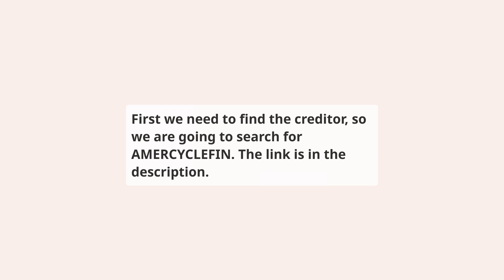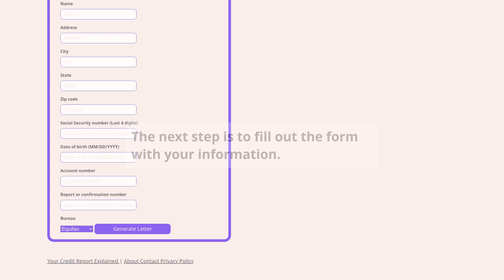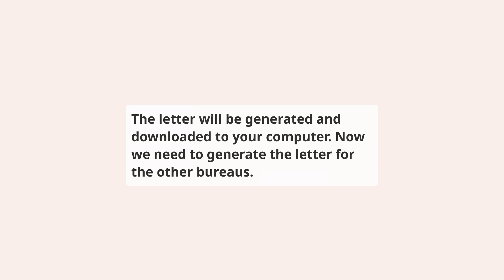How to repair AMERCYCLEFIN on your credit report for free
⬇️ CHECK BELOW ⬇️

This video shows you how to repair American Cycle Finance reporting AMERCYCLEFIN account on your credit report, this should be done if you have a dispute with the creditor or if you have a collection account that you want to remove from your credit report.